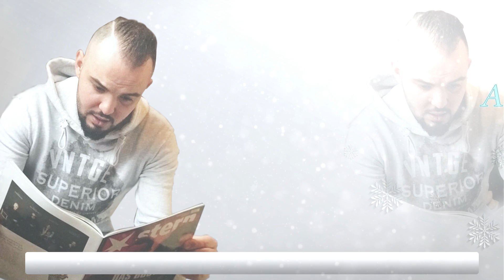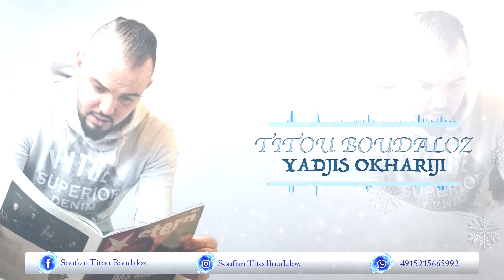Titou Boudaloz - D3a Kidi Ayema (Live in Brussels) [Vol. 1]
Also Available on Anghami!

Credits:
Arranged : Ziko La Prod
Mix & Mastering : Studio MADS Stones

Digital Distribution: IMK Ent Group